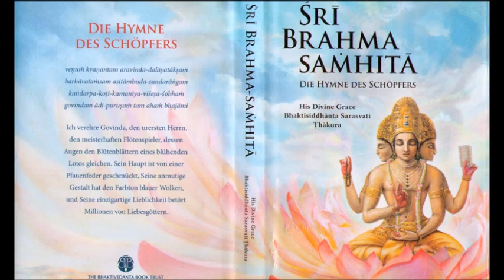03 Einleitung Shri Brahma Samhita